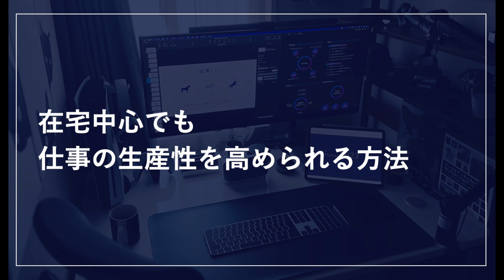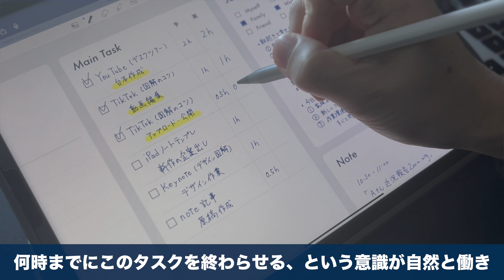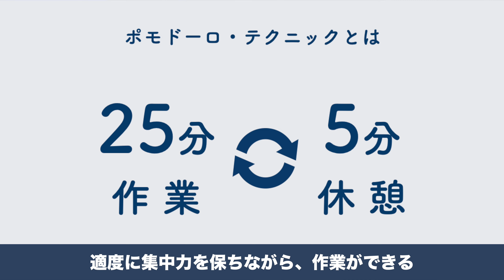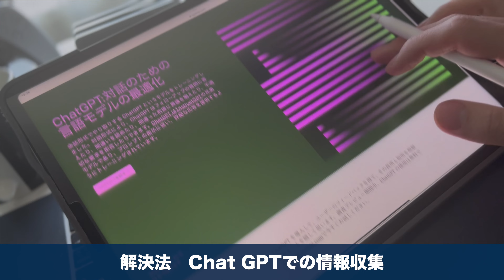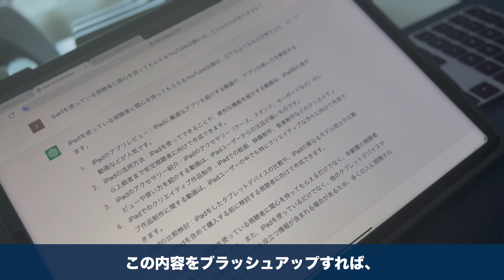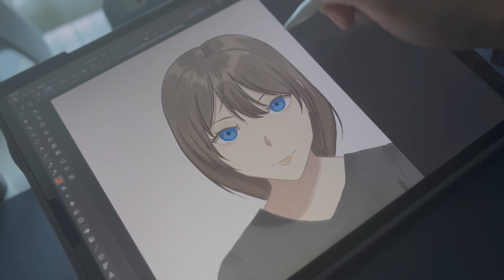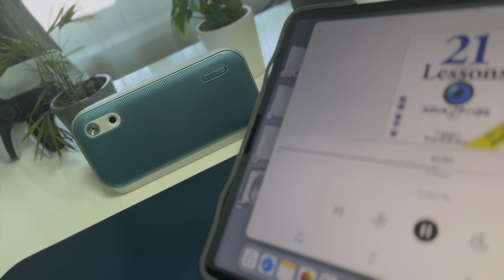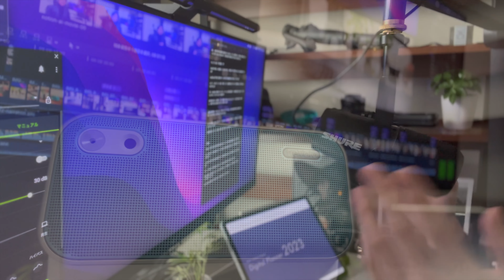【仕事あるある5選&解決策】在宅での生産性UPに悩んでいる人に解決策をお伝えします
今回は、在宅中心の毎日でも生産性を高める方法について、解説していきたいと思います。

会社員とYouTuberを4年以上両立している私なりの取り組み方を、ご紹介させていただきます。

また、合わせて、声に特化したスピーカーをBenQ様からご提供いただきましたので、実際に使ってみた上で感じた魅力なども、お伝えしていきたいと思います。

ぜひ最後までご覧いただけますと幸いです。

●STORES｜イツキオリジナルデザインのiPadノートはこちら

●撮影機材・編集ツール
Sony α6400：
M1 MacBook Air：